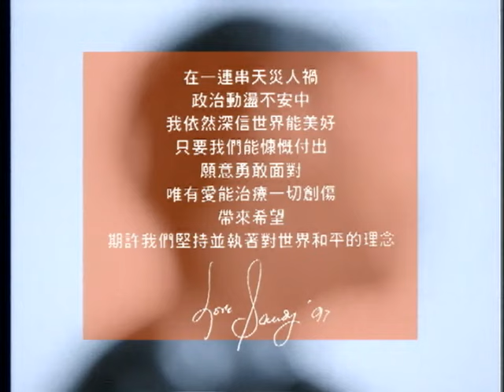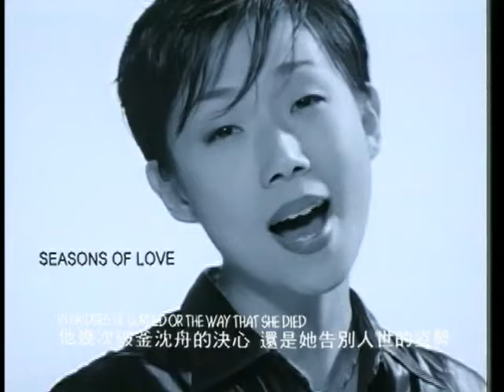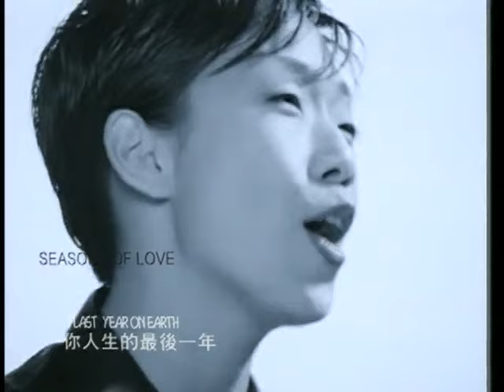林憶蓮 Sandy Lam【Seasons of love】Official Music Video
作詞
作曲
編曲 Mac Chew/Jenny Chin

Five hundred twenty-five thousand six hundred minutes
Five hundred twenty- five thousand moments so dear
Five hundred twenty- five thousand minuted
How do you measure measure a year?
In daylights- in sunsets
In midnights- in cups of coffee
In inches- in miles
In laughter- in strife
In - five hundred- twenty five thousand six hundred minutes
How do you measure
A year in the life ?
How about love?
Measure in love
Seasons of love.
Five hundred twent -five thousand journeys to plan
How do you measure the life of a woman or a man?
In truths that she learned or in time that he cried
In bridges he burned or the way that she died
it's time now to sing out
though  the story never ends
Let's celebrate
Remember a year in the life of friend
Remember the love (You've got to remember the love)
Remember the love (Oh yeath)
Remember the love
Measure in love
Seasons of love.
In diapers-report cards
In sports wheel-in speeding tickets
In contracts-dollars
In funerals-in births
In five hunderd twenty-five thousand six hundred minutes
How do you figure
A last year on earth?
Remember the love. Seasons of love